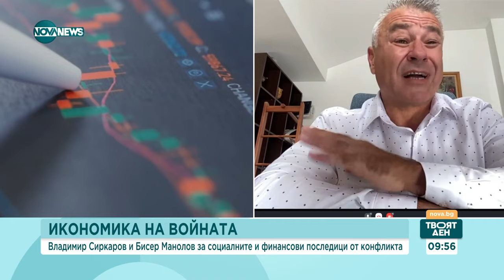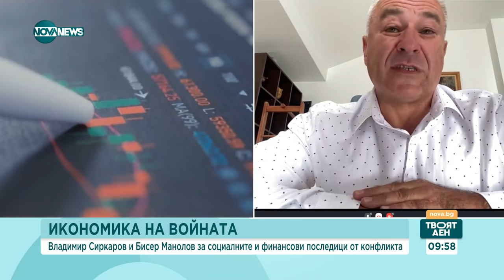Икономика на войната: Реални ли са опасенията за ръст на цените - Твоят ден (11.10.2023)